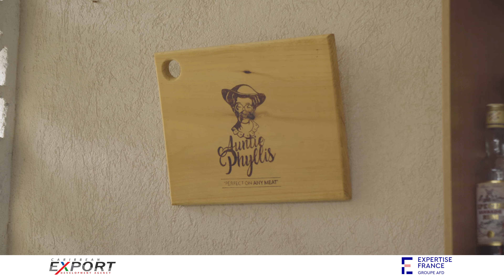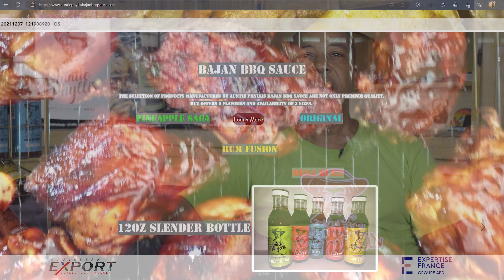Barbadian Entrepreneur Wayne Ifill Shares Ecommerce Accelerator Training Insights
Wayne Ifill, the founder of Auntie Phyllis Bajan BBQ Sauce located in Barbados, reflects on his experience and highlights the advantages of participating in the Virtual Ecommerce Accelerator Programme (VEAP).